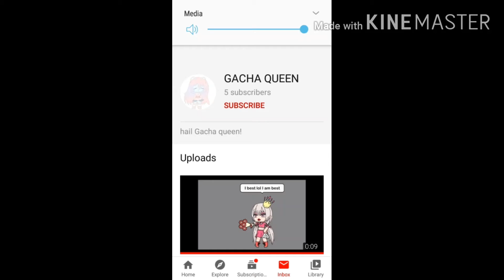I have found 2 spoiled brats